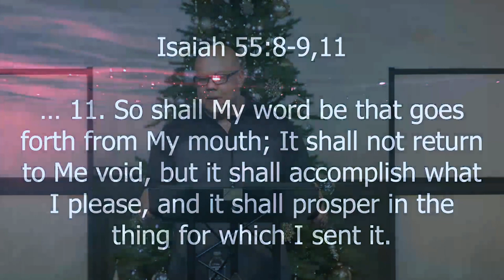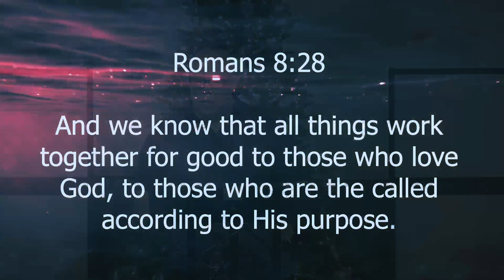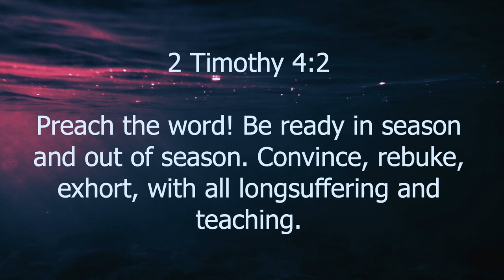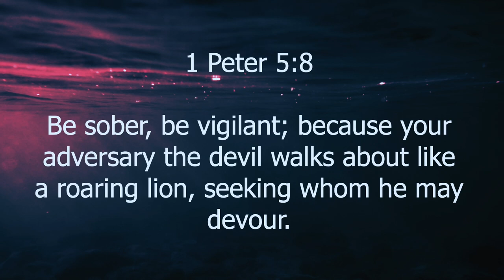Guest Speaker | John Mata | 12.14.2022